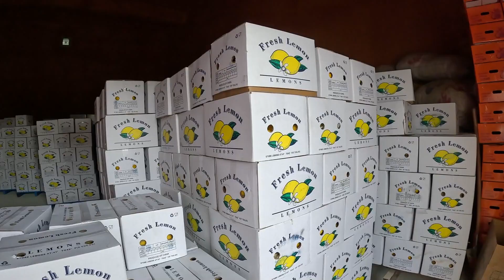新疆コルガス口岸、１～３月の青果輸出量７・９倍増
中国新疆ウイグル自治区のコルガス税関がこのほど発表した統計によると、２０２４年第１四半期（１～３月）に、コルガス口岸（通関地）を経由して輸出された青果量は前年同期の７・９倍に当たる１１万２千トンで、貿易額は６・１倍となり、同自治区の青果輸出の５０％以上を占めた。
　同口岸は現在、青果輸出の繁忙期を迎えており、果物や野菜を満載した冷蔵トラックが次々と、中国・カザフスタン農産品「グリーン通路（優先通関通路）」を通ってカザフスタン、ウズベキスタン、ロシアなどへ輸出されている。
　同口岸は中国とカザフスタンの国境に位置する。ここでは、多くの外国人ビジネスマンが中国市場の大きな活力を感じているだけでなく、中国企業とのビジネス協力から絶えず利益を得ている。